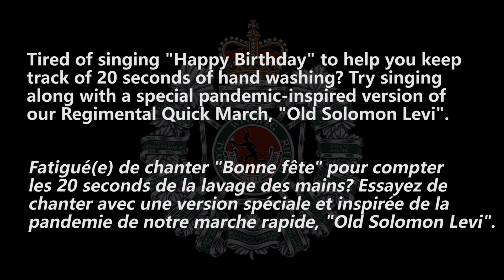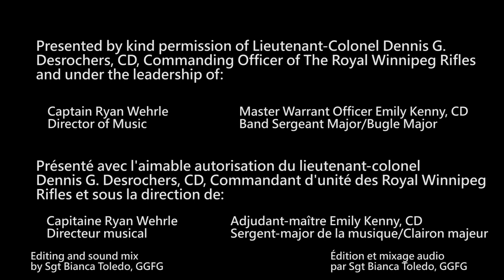A Song for Hand Hygiene with The Regimental Band of The Royal Winnipeg Rifles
Tired of singing "Happy Birthday" to help you keep track of 20 seconds of hand washing? Try singing along with a special pandemic-inspired version of our Regimental Quick March, "Old Solomon Levi".

Fatigué(e) de chanter "Bonne fête" pour compter les 20 seconds de la lavage des mains? Essayez de chanter avec une version spéciale et inspirée de la pandémie de notre marche rapide, "Old Solomon Levi".